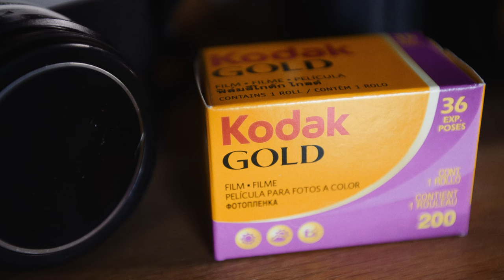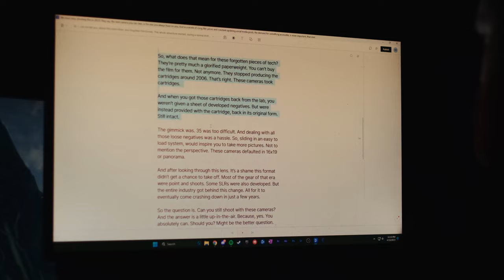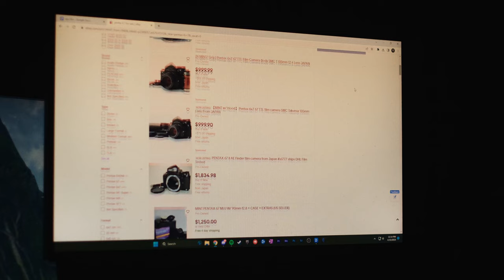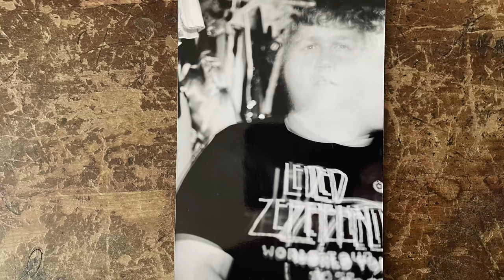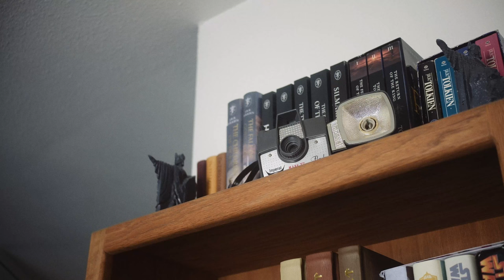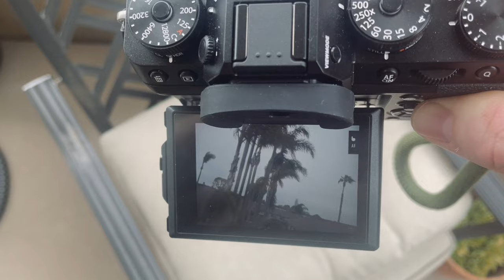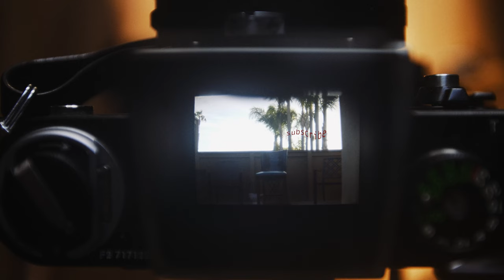I Was WRONG About Film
You heard me! I was wrong and have fallen deeper than ever into the amazing world of film photography over the last 2 months than I have in at least 10+ years. This has mostly been expressed through 35mm film, but I can feel my interests and excitements to explore other formats growing. Just when you think you're out.. they pull you back in.

What are you shooting with most this year?

Cameras:

Fuji X-T5
Fuji X-E1
Canon AE-1
Nikon F2
This video was shot on the Panasonic LUMIX GH5
As well as the X-T5/iPhone 12

Lenses used in this video:

Canon EF 16-35mm f/2.8L
Rokinon 85M-C 85mm F1.4
TTArtisan AF 27mm F2.8